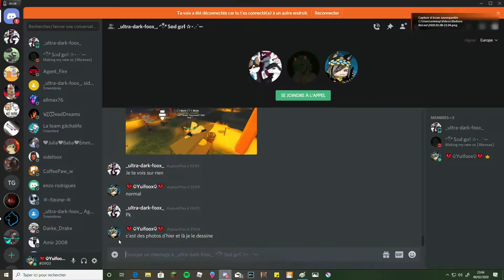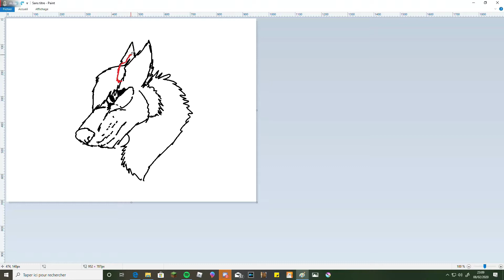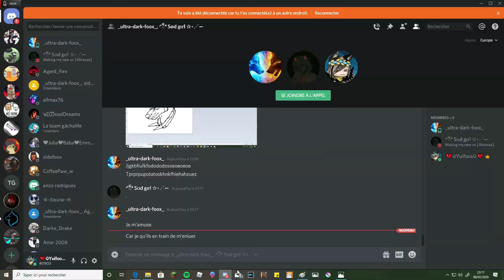Nate | RP | OC | Speedpaint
Sorry copyright…
Désolé copyright...